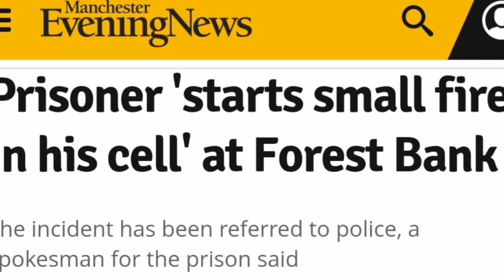HMP Forest Bank: Prisoner 'starts small fire in his cell' at Sodexo 'ran' Forests Bank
My latest video this time its on HMP Forest Bank: Prisoner 'starts small fire in his cell' at Sodexo 'ran' Forests Bank.